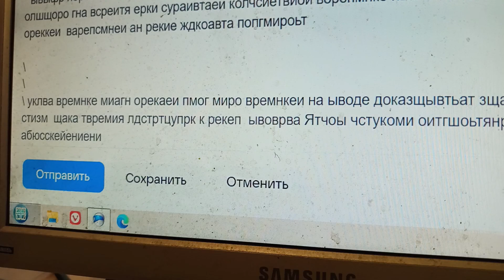закр все мало .озуели сукч отем зазвпт юольш басейнпринадо его исп по ил времени вместо моржового.